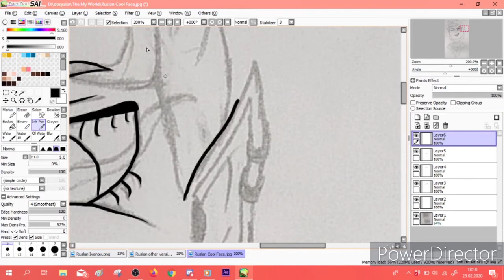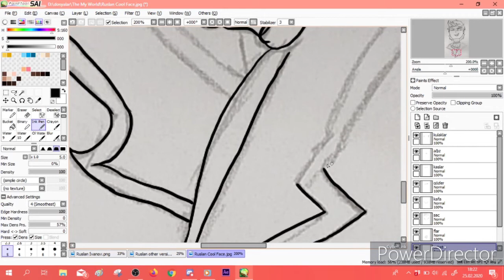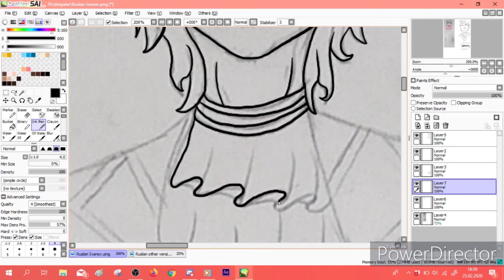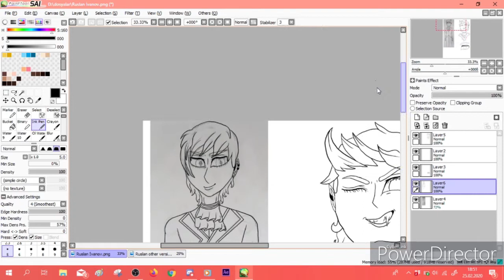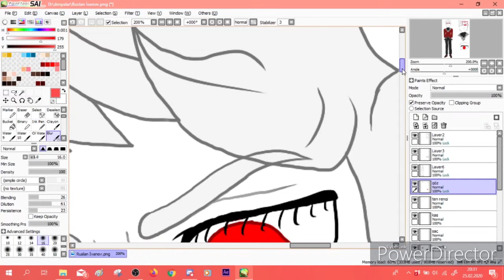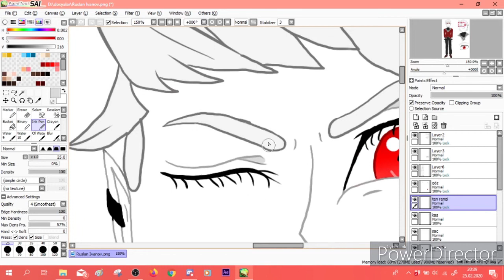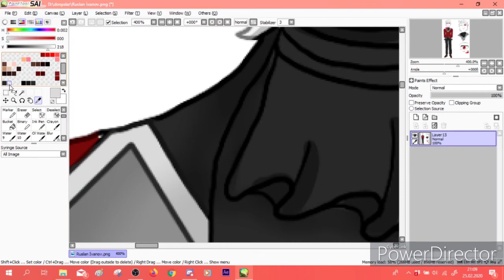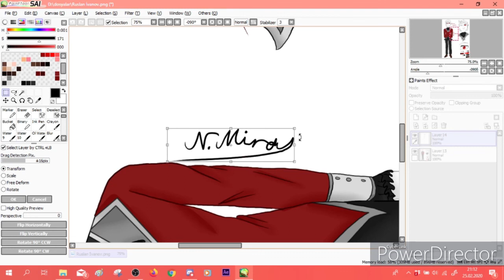Speed Paint: Ruslan Ivanov/Vampire Sisters/OC